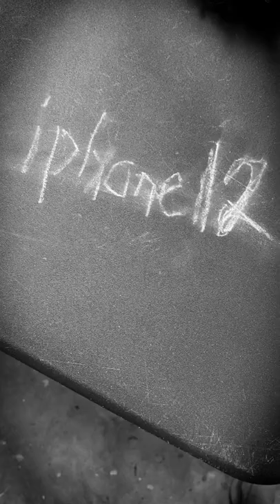iPHONE 12 IS HERE FOR YOU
It only wants one thing, and if you watch it, it takes it.
What's your favorite horror movie? Drop a comment!

@Christwodafur TikTok/ Insta